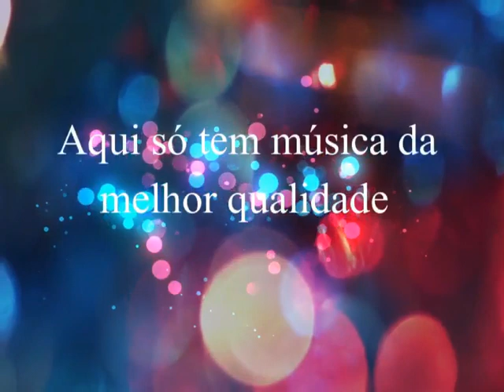Chrystian & Ralf - Pra sempre Em Meus Braços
Chrystian  &  Ralf